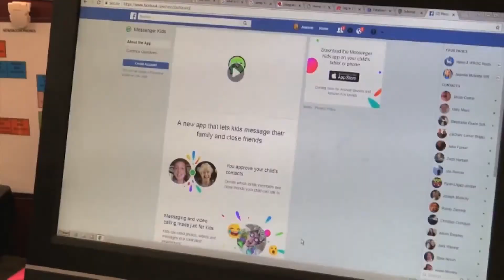Local expert shares how to keep kids safe from predators online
With the increased online presence, health experts share there is a need for extra safety precautions.